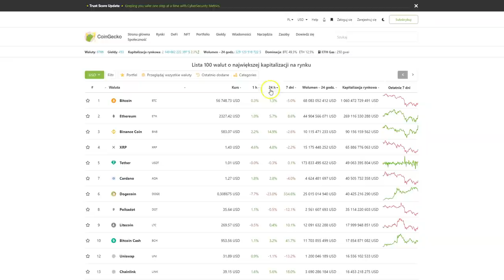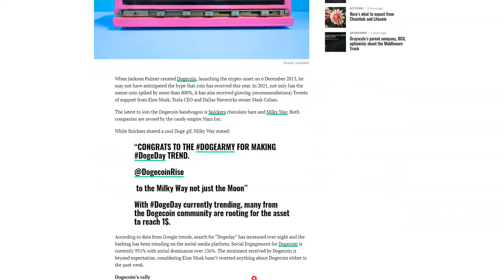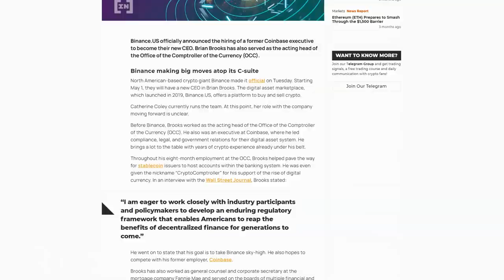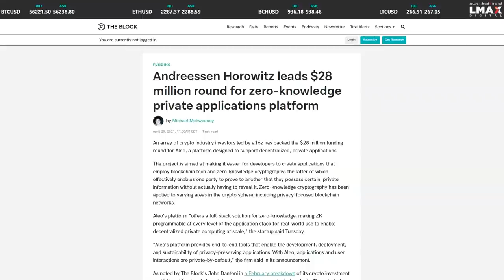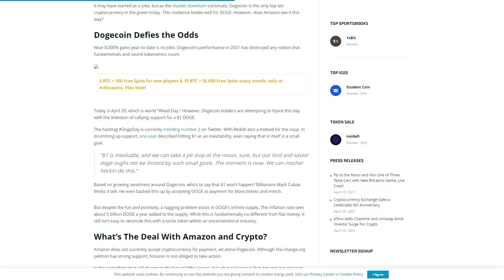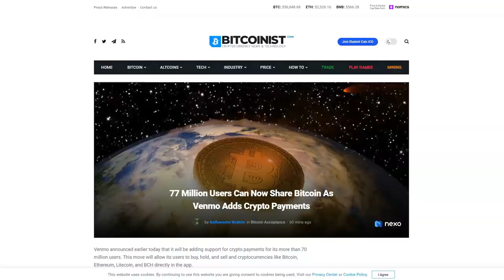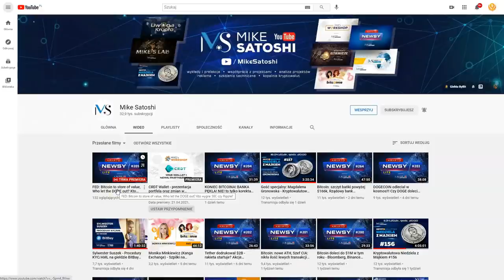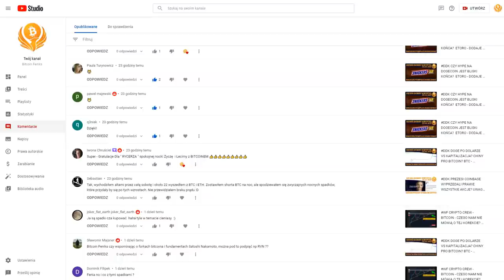DDK PONAD $50 ZA TRANSAKCJE ? WEWORK I VENMO DODAJE KRYPTO? NEWEGG & DOGECOIN? BINANCE US...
SPREAKER

PLAYER.FM